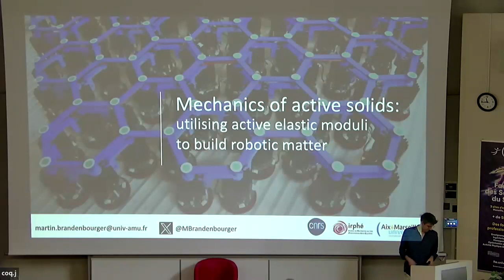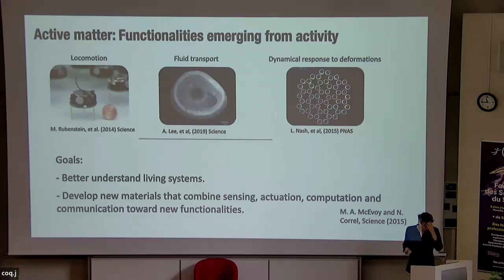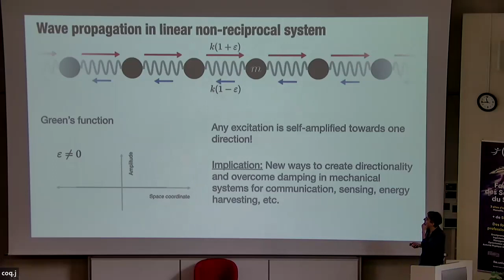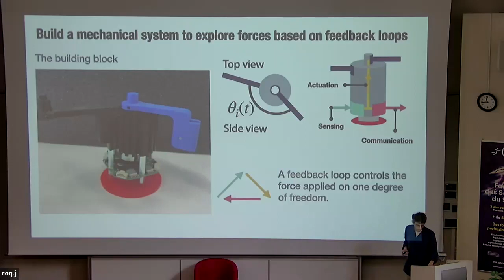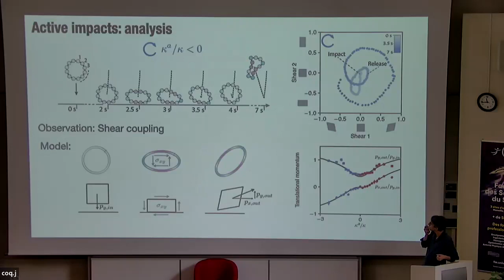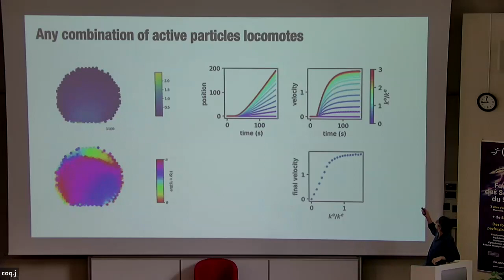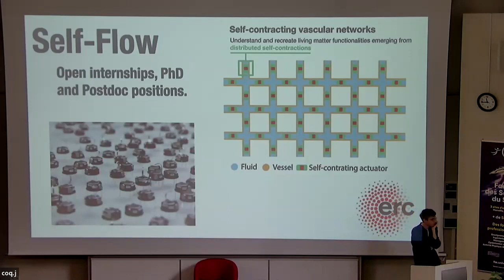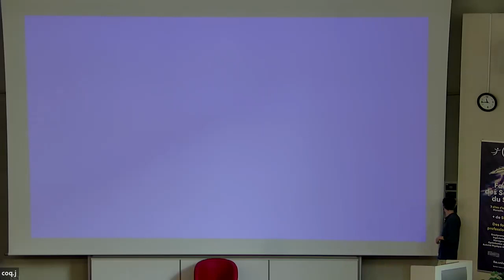Seminar at ISM: Mechanics of active solids, Dr. Brandenbourger, IRPHE-CNRS researcher (26 Oct. 2023)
Seminar at ISM: "Mechanics of active solids: utilising active elastic moduli to build robotic matter", invited researcher Martin Brandenbourger, CR CNRS at IRPHE institute (26 October 2023)

Titre : Métamatériaux robotiques

Bibliographie
Brandenbourger, M., Scheibner, C., Veenstra, J., Vitelli, V., & Coulais, C. (2021). Limit cycles turn active matter into robots. arXiv preprint arXiv:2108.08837.

Biographie. Les recherches de Martin Brandenbourger sont orientées vers l'étude des phénomènes hors équilibre à la jonction entre mécanique des fluides et mécanique des solides. Il a effectué un doctorat au GRASP (Université de Liège, Belgique) où il a développé une approche universelle pour décrire comment les charges électriques influencent des interfaces liquides. En 2016, Il a effectué un premier postdoctorat au sein du laboratoire MOSS (Boston, USA) où il a réalisé une étude innovante de l'interaction entre milieux granulaires et structures élastiques. En 2017, il a initié au laboratoire Soft Matter (Université d'Amsterdam, Pays-Bas) une nouvelle recherche sur les matériaux actifs, où une physique unique émerge de microstructures et de processus hors équilibre. En 2020, il a obtenu une position de Senior Postdoctoral Researcher au laboratoire TIPs (Université de Bruxelles, Belgique) où il a continué ses travaux sur les solides actifs. Depuis 2021, il est chargé de recherche CNRS au sein du laboratoire IRPHE (Institut de Recherche sur les Phénomènes Hors Équilibre, CNRS & Université d'Aix-Marseille, France) où il poursuit ses recherches sur le comportement de solides et de fluides actifs, en vue notamment de développer des applications en microfluidique et en robotique flexible inspirées de comportements biologiques.

Martin Brandenbourger est lauréat en 2023 du Projet ERC Starting Grant “Self-Flow “: Self-contracting vascular networks: From fluid transport to autonomous locomotion of soft materials, qu’il développera sur la période 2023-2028.

L’Institut des Sciences du Mouvement Etienne-Jules Marey est une Unité Mixte de Recherche (UMR 7287), associant Aix-Marseille Université et le CNRS. 170 personnes (chercheurs, enseignants-chercheurs, ITA/IATOS et doctorants). Les thèmes de recherche de l’Institut portent sur les déterminants mécaniques, physiologiques, neurologiques, psychologiques et sociologiques de la motricité des êtres vivants, l’Homme en particulier. L’institut est composé de sept équipes scientifiques